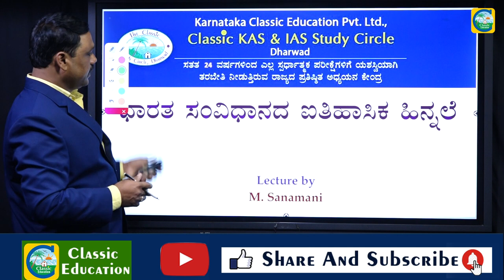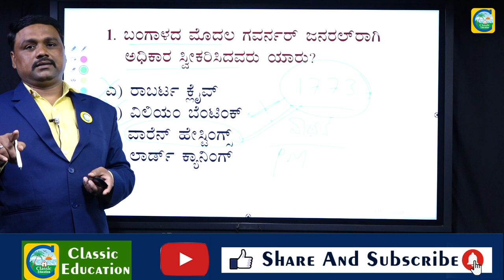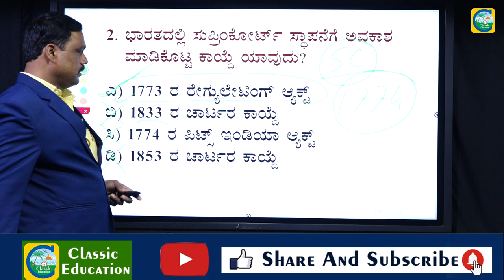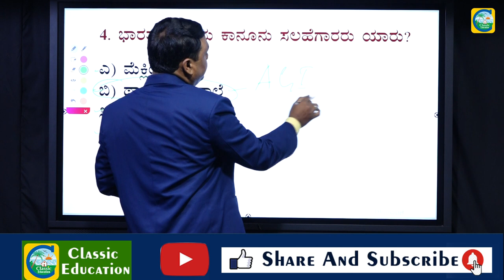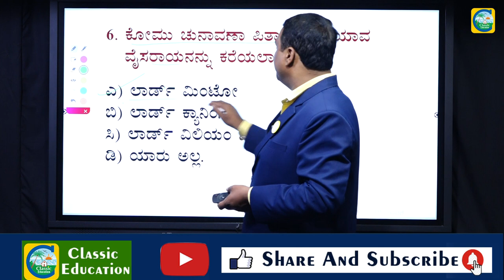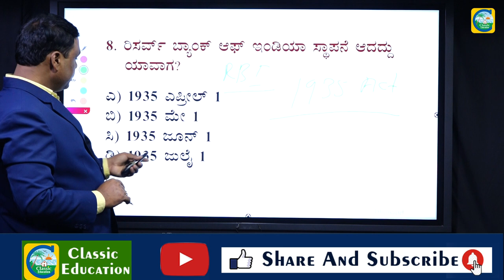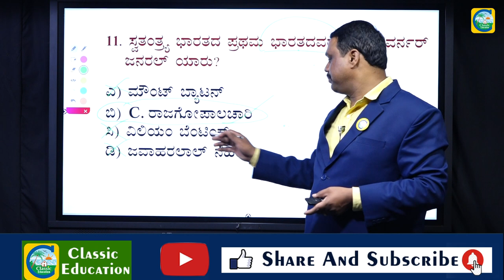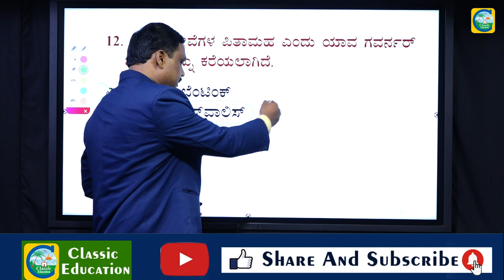PSI/PC/SDA Exams 2021||Top MCQ Questions||Indian Polity||By M.I.Sanmani Sir||Classic Education